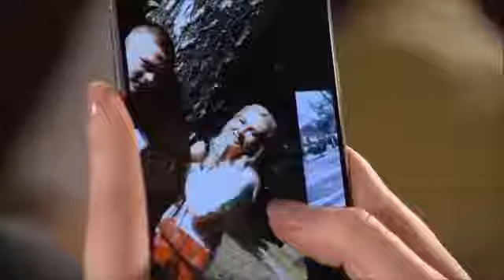Salatut Elämät - Iida koomassa [2016]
Tilatkaa kanava!